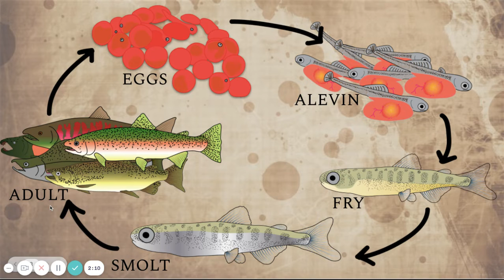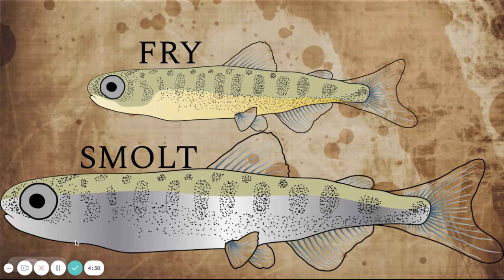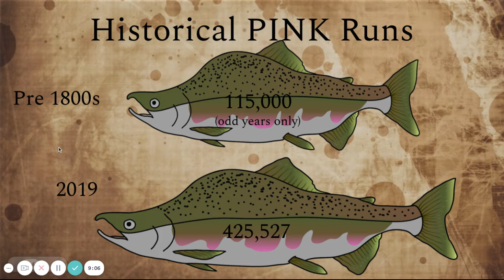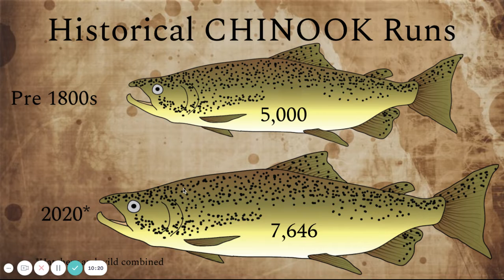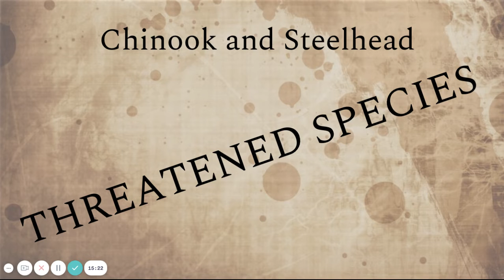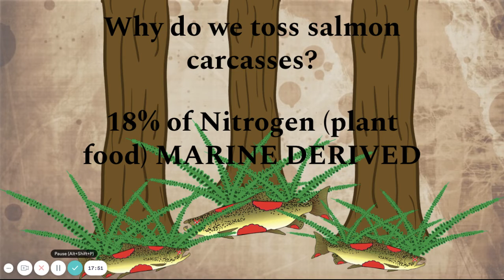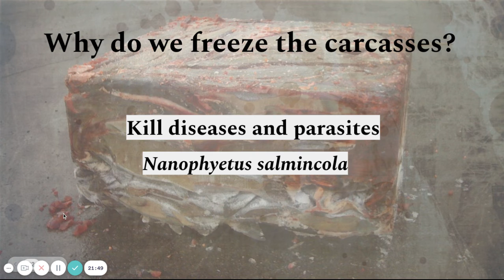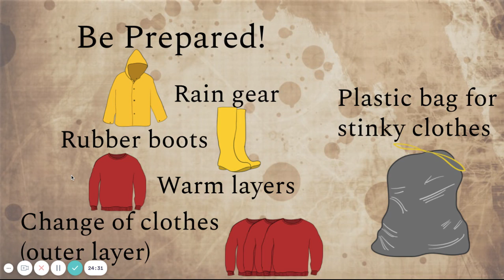Prerecorded Salmon Toss Pre-trip Presentation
Explore the importance of salmon tossing events with Layne from the Nisqually River Education Project. Learn about salmon species in the Nisqually Watershed and how to prepare for salmon tossing!